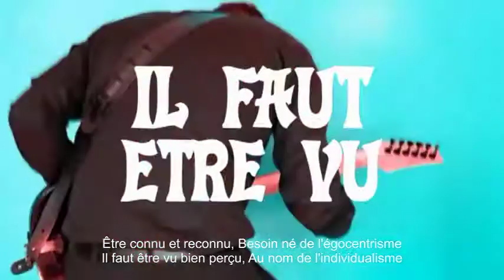AU DESSUS DE LA MASSE ! (chanson Pop-rock-punk par François Ville)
AU DESSUS DE LA MASSE !

Nul besoin de créer des mythes
Aucun être humain n'est un dieu
Chacun a ses propres limites
Il existe toujours pire et mieux

La plus incontestée des stars
A parfois de fortes coliques
Au saut du lit le teint blafard
Elle n'a plus rien d'héroïque

Faire de quelqu'un un modèle
C'est croire le monde parfait
C'est comme être aveugle au réel
C'est l'esprit critique au rabais

Les icônes ont ce grand pouvoir
La manipulation des masses
Objectif entrer dans l'histoire
Et détenir la meilleur place

Hommes et femmes charismatiques
Que l'on encense sans raison
Sont là pour la gloire et le fric
Le but est de se faire un nom

Ces gourous fabriquent une image
Créent le rêve par le mensonge
Ces apôtres, prophètes ou mages
Ont les mots qui plongent en plein songe

Bonnes gueules et bonnes paroles
Peuvent susciter l'engouement
Ça suffit pour être l'idole
Et la vedette du moment

Être connu et reconnu
Besoin né de l'égocentrisme
Il faut être vu bien perçu
Au nom de l'individualisme

François Ville

Co-composition batterie : Fabrice Fosse
Mixage : Jean-Yves Guilé
Mastering : Master Lab Systems